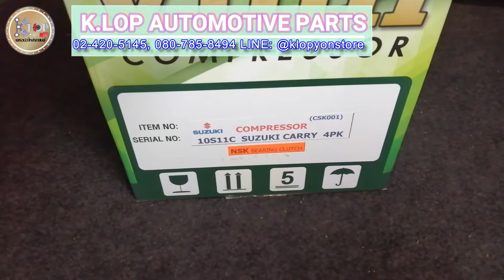คอมแอร์(Vinn) Suzuki Carry รหัสคอม10S11C,ใช้สายพาน4PK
ตัวแทนจัดจำหน่ายอะไลห่รถยนต์ OE,OEM แท้จากบริษัท
คัดสรรอะไหล่ทดแทนที่มีคุณภาพ และการประกันสินค้ามาบริการลูกค้าทุกท่าน

💨 สนใจติดตามรายละเอียดร้านค้าเพิ่มเติมได้ที่
✅ หรือ แอดไลน์มาสอบถามได้ที่ @Klopyonstore,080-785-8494